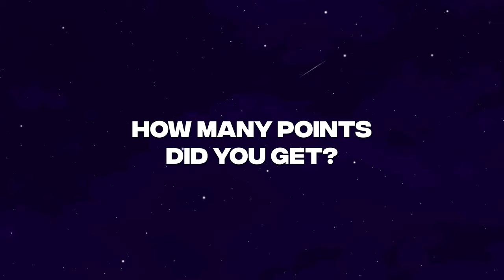ZEROBASEONE GAME | GUESS WHO IS SINGING | Visually Not Shy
Connect with Visually Not Shy

✨ Visually Not Shy ~ Jae Onn 🦋